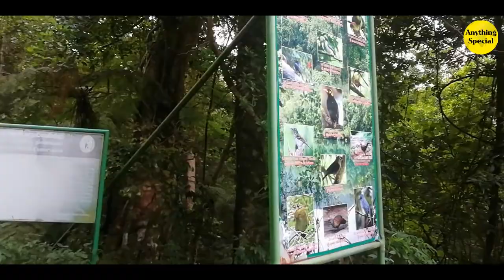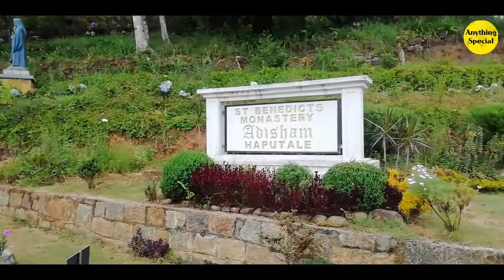The Adisham Bangalow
St. Benedicts Monastery
Adisham Bungalow - Haputale

Adisham Hall, or Adisham Bungalow is a country house near Haputale, in the Badulla District, Sri Lanka.
At present it houses the Adisham Monastery a congregation of St. Sylvester.The house is well preserved along with its period fittings and furniture, and is open to visitors.
Sir Thomas Villiers passed away on December 21st in 1959. The funeral service took place at St. Paul’s Knights bridge while the cremation was held at Pulury Vale. Lady Villiers also died in London in 1964 at the age of 60.

The Villiers presence in Ceylon concluded but their pleasant memories and the life story is carved in every stone that holds up the Adisham Bungalow in Haputale.
It was while he was chairman of George Steuarts that Sir Thomas commenced building his dream home in the country.He selected a peaceful site at Haputale, surrounded by beautiful forest called Tangamalai which means Golden Hills
he building and garden are on ten acres on land which formed a part of the forest reserve. Cutting the site in preparation for the building commenced in 1929.

Carefully cultivated flower gardens, Burma teak shingles that cover the roof, antique furniture and a well planted-out construction are a few of the attractions that Adisham Bungalow offers to sight seers